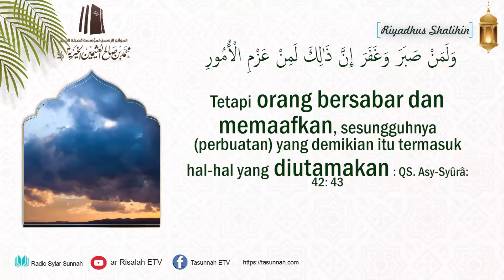Bab Sabar Kitab Ryadhus Shalihin | Syaikh Al-Utsaimin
Play list Dauroh Imam Asy-Syafi'i ke 9,

Bagi Ikhwan dan Akhwat sekalian yang ingin berinfak untuk pengembangan dakwah penerjemahan video-video kajian ulama, kajian asatidzah ahlus sunnah dapat antum salurkan melalui rekening:
BRI: 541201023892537 a/n Yuni Liliani (Kode bank: 002)